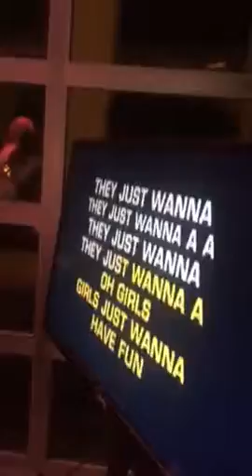Girls just wanna have fun!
Playa Del Carmen Jan 2017
Melanie's 40th birthday celebration